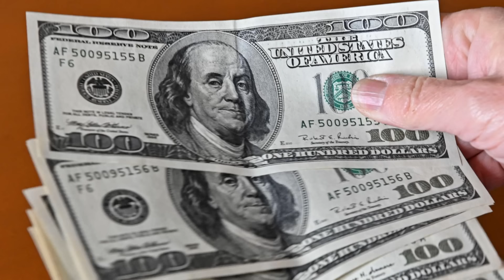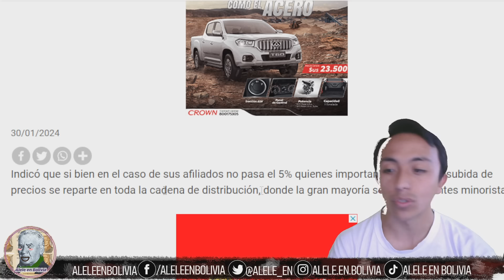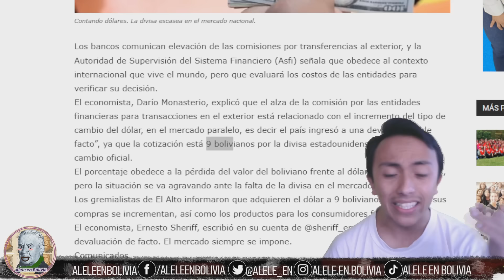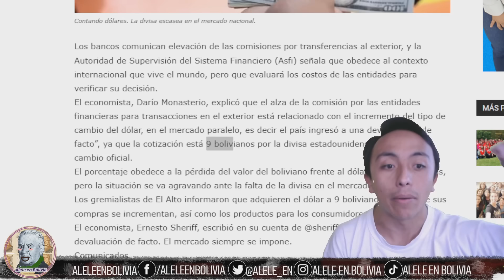EL DÓLAR A 9 BOLIVIANOS! LA INFLACIÓN AUMENTA! DEVALUACIÓN DE FACTO! | Noticias Alele en Bolivia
El dólar en Bolivia está más alto que nunca, y algunos especialistas ya hablan de devaluación de facto, es decir, es imposible controlar el precio del dólar. o no? en este video daremos una breve explicación de como funciona la inflación y de como eso afecta a todos los precios, hablaremos de las declaraciones de la lider gremialista sobre el dólar en Bolivia, y además hablaremos sobre el desastrozo gobierno de Luis Arce, sobre la expnasión monetaria y haremos una propuesta a forma de protesta contra el BCB en Bolivia.